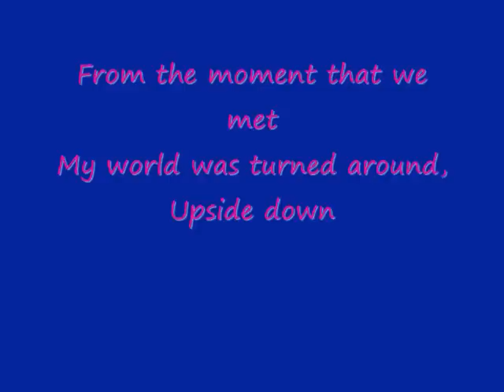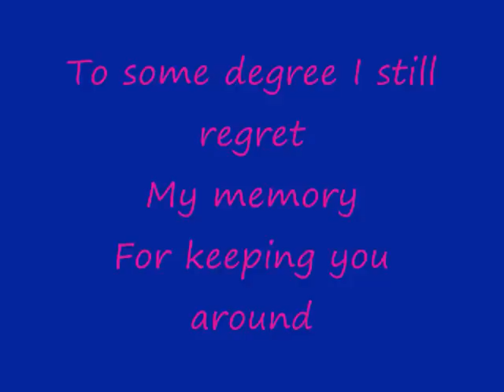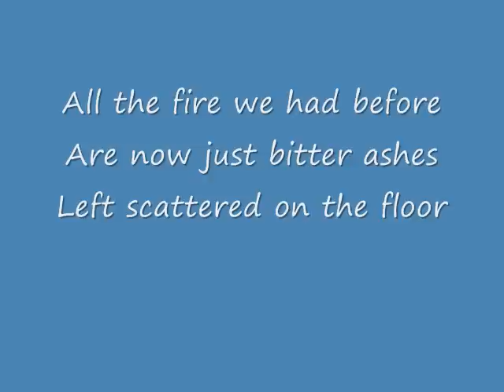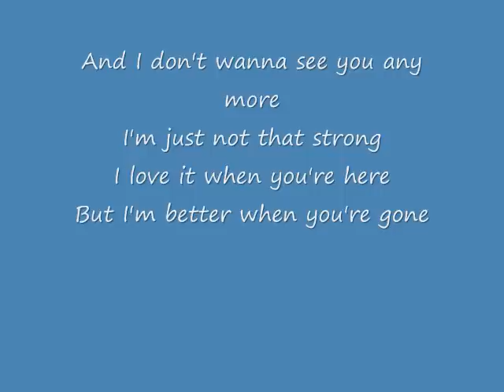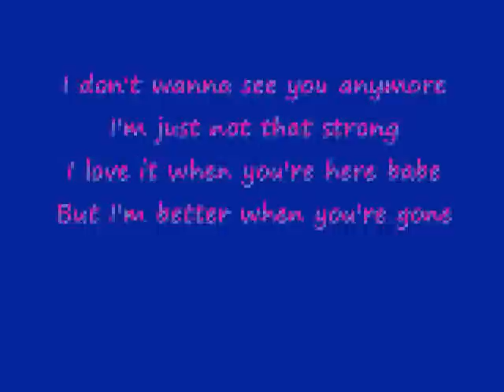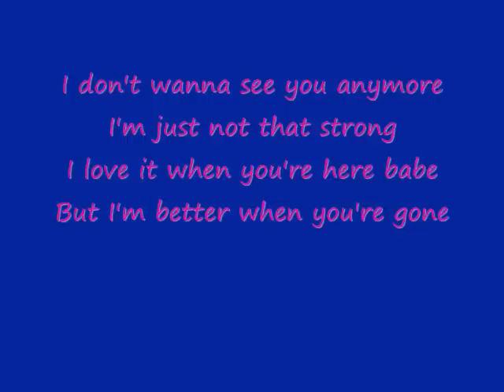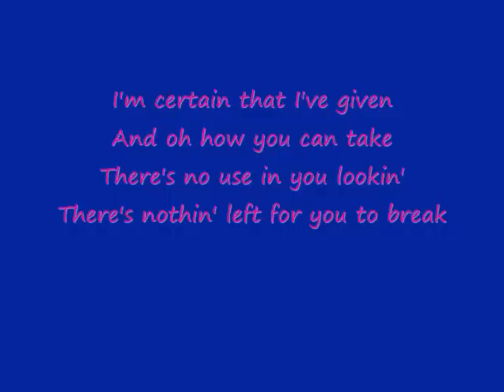Rascal Flatts Pieces Lyrics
Pieces by Rascal Flatts with lyrics